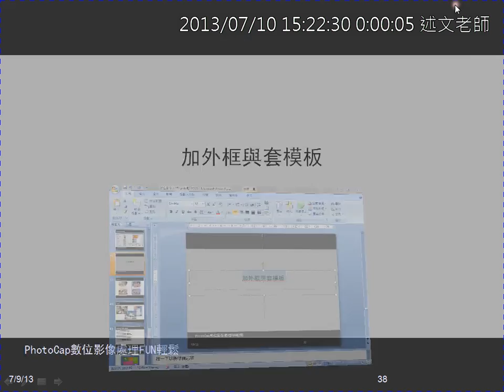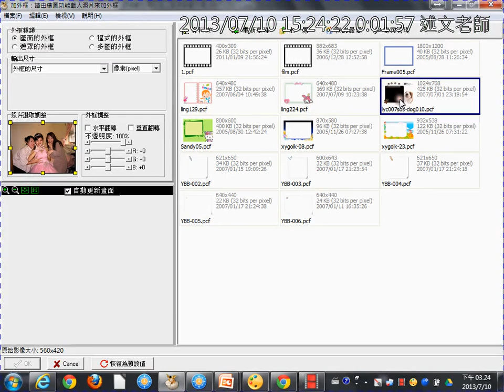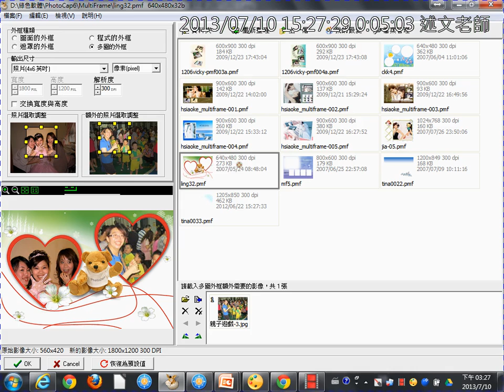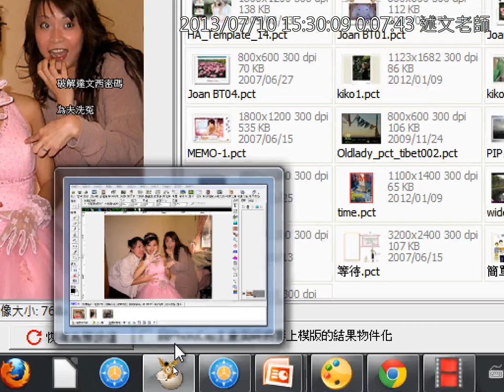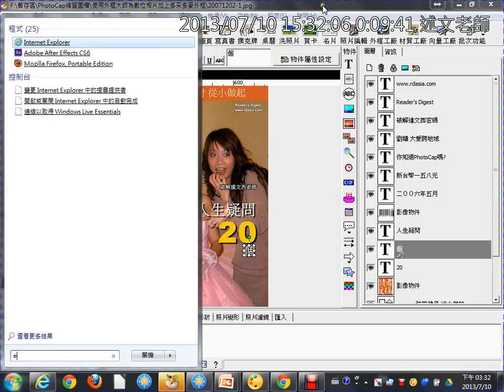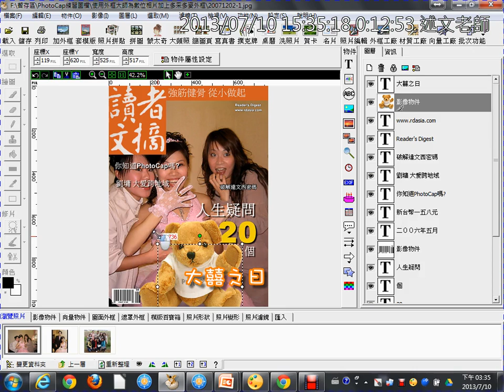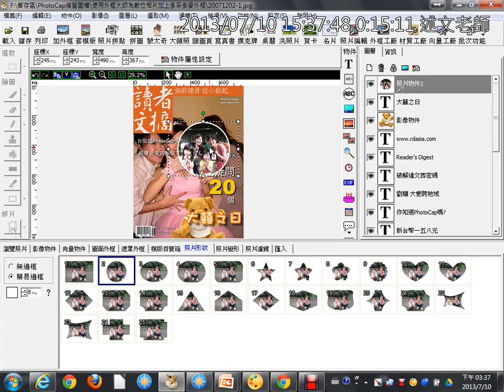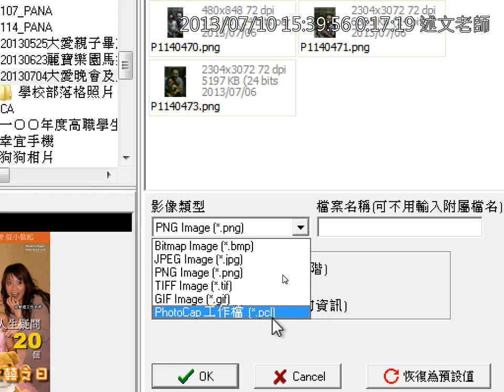10加外框與套模板